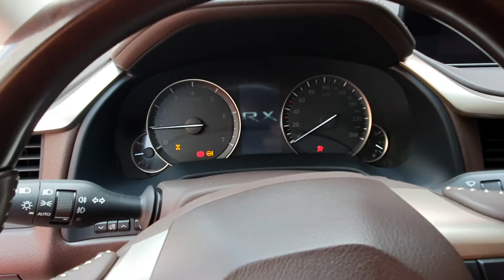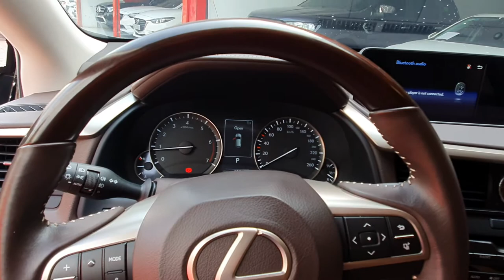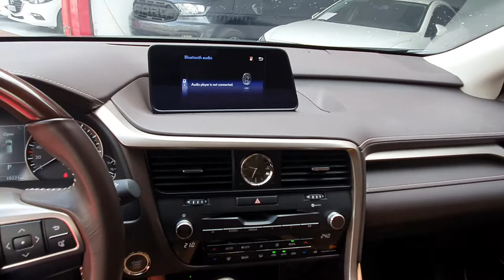Bán Lexus RX350 2019 siêu lướt - Nghĩa 0971054888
Em Nghĩa 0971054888 bán Lexus RX350 2019 siêu lướt.
NGHĨA XE CŨ - Mua bán trao đổi ô tô đã qua sử dụng (không giao dịch Xe Lỗi)